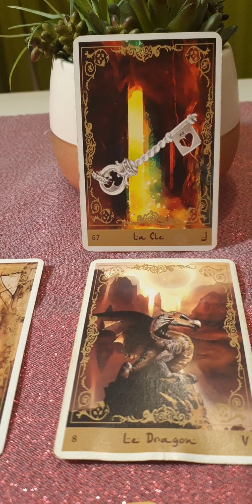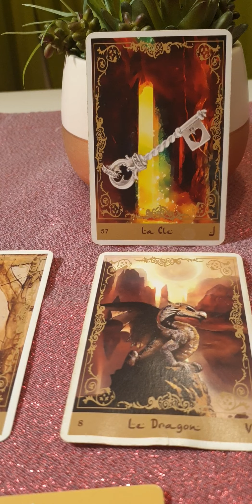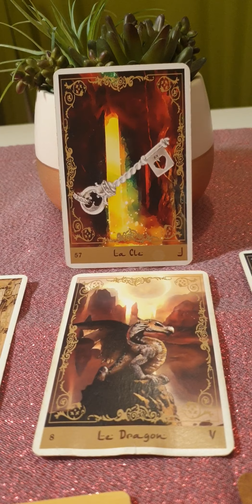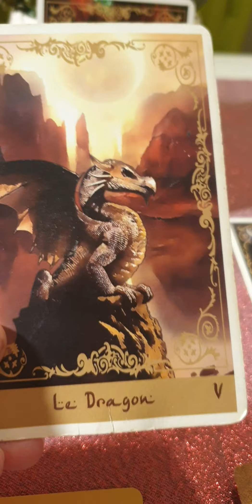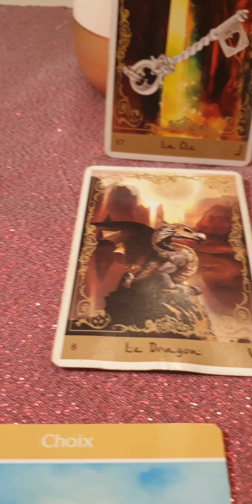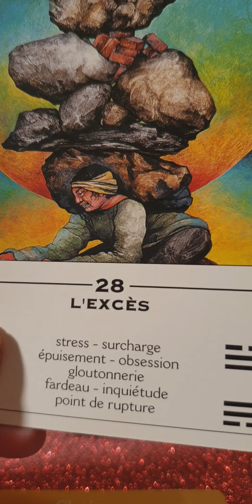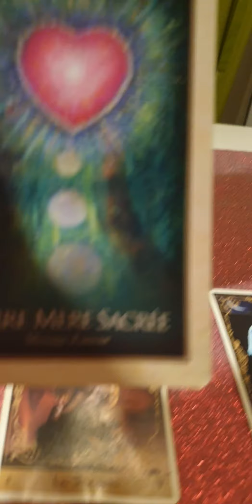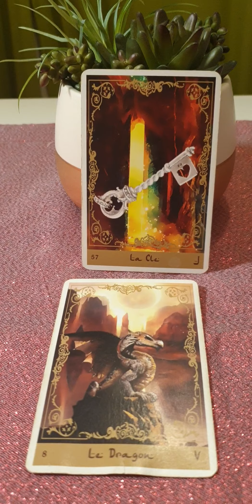SCORPIONS GUIDANCE ORACLE –ASTRO MAI 2021 LA CLE VOUS OFFRE LA SOLUTION A VOS PROBLEMES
« La clé vous ouvre des portes fermées jusqu’à présent, examinez bien au plus profond de vous, vous connaissez la solution à vos problèmes, à vos souffrances mais ce n’est pas la solution que vous désirez, et pourtant, c’est la seule. Réfléchissez calmement et libérez-vous de tout ce qui nuit à votre progression vers le bonheur. »
Dans cette vidéo, j’effectue pour vous une guidance par les messages du ciel (astrologie) et les messages de mes guides spirituels (oracles) Comment sera le mois de MAI 2021 pour les SCORPIONS ou ASCENDANTS SCORPIONS